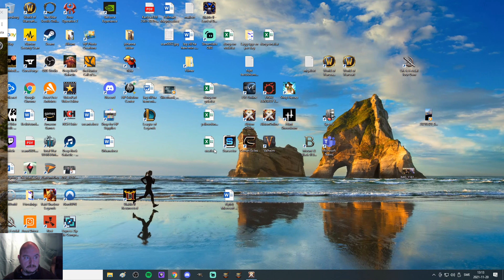Beginners Guide to Albion Online - Greater Fire Staff - Black Zone #2